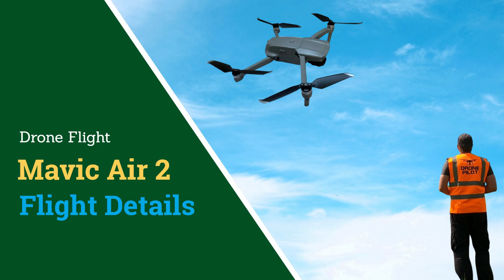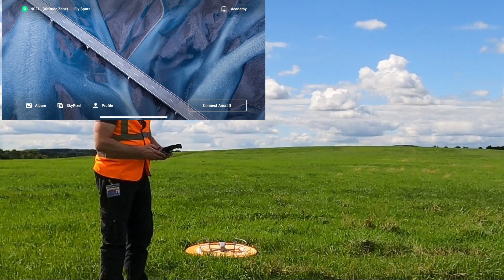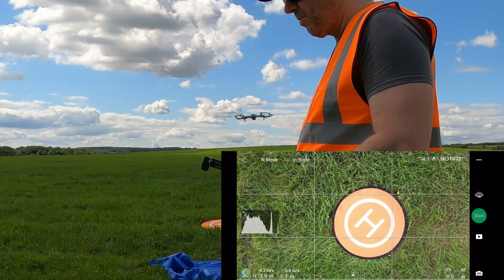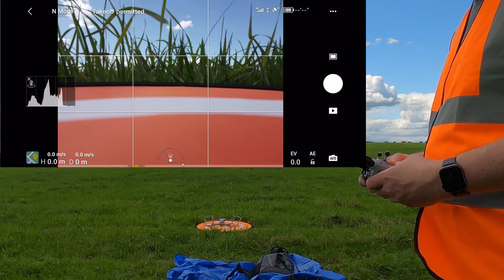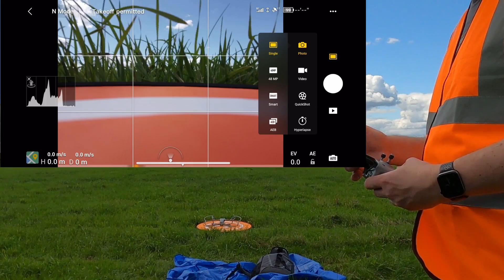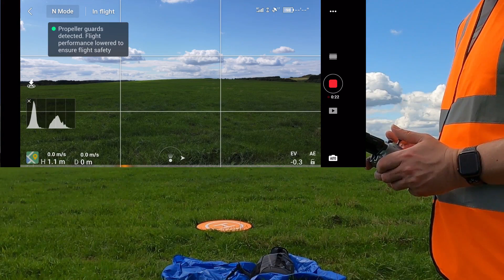DJI Mavic Air 2 First Flight and Flight Setup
Flying with the DJI Mavic Air 2.

In this video Paul takes you on his first main flight with the DJI Mavic Air 2. He demonstrates some of the equipment he has for drone flying, how he sets up for each flight at the launch point and then some of the flying experience of the DJI Mavic Air 2

There are links to other videos from Paul that may be useful during the video and a link to the Drone Playlist at the end

00:16 Manfrotto Aviator Drone Backpack
00:50 Arrival at Launch Site
01:40 Setting up the Launch Site
09:12 Checking Flight Conditions
10:19 Getting the DJI Mavic Air 2 ready
11:46 Take Off
12:11 Flight Footage
13:48 Landing
15:05 Swapping the battery
17:38 Battery Firmware gets in the way
18:42 Second take-off
20:19 Propeller Guards detected
21:09 Flight Footage
23:40 Final Landing
24:55 Packing up
25:55 Leave No Trace

Unless stated otherwise none of the external links are affiliate or referral links, I do not receive anything from you clicking on them, but they are tracked for click through rates.